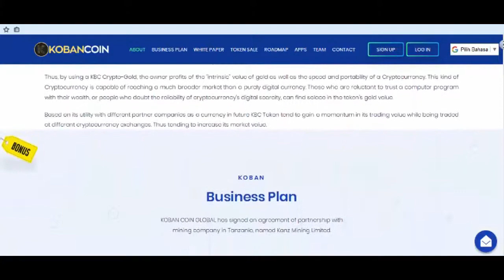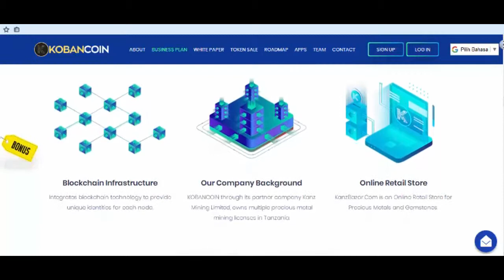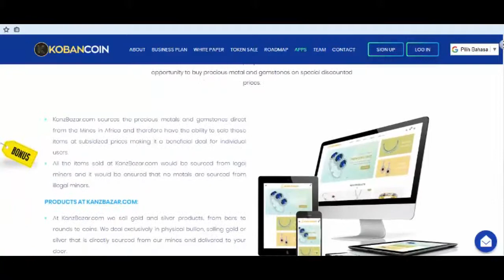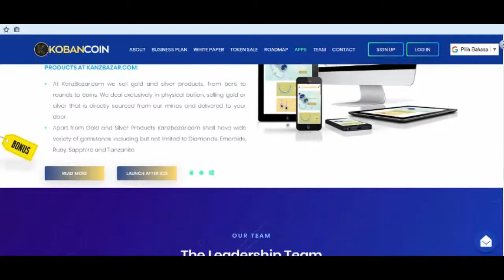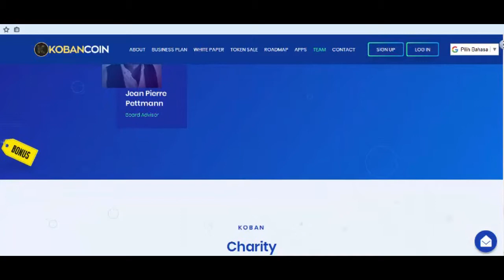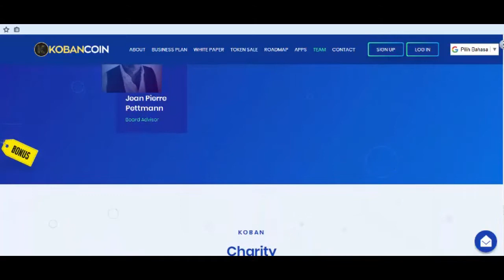KOBANCOIN: World's First and Only Bonus Paying Crypto Gold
KOBANCOIN TOKEN (KBC) is a Crypto-Gold, a digital currency which provides its investors with a unique opportunity to invest both in crypto and gold mining business.

Anyone investing in KOBANCOIN TOKEN (KBC) is basically investing in physical gold with an additional benefit to enjoy the profits gained by the increase in KBC value during its trade on different Cryptocurrency exchanges.